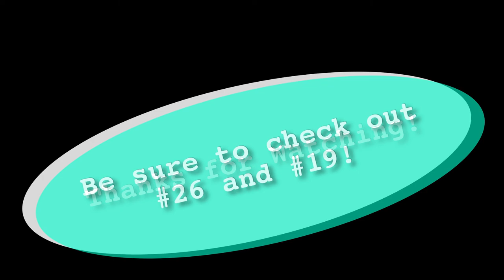TMEA All State Clarinet 2019-2020 Practice With Me WEEK 8 & 9: #6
This Week's Setup:
-Backun Vocalise model G mouthpiece
-Silverstein Cryo ligature
-Backun MoBa cocobolo barrel and bell
-Buffet Festival clarinet
-Legere Signature European, size 4